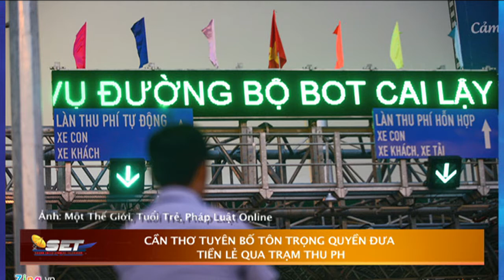Tin Buổi Sáng | SET TV | 09/16/2017